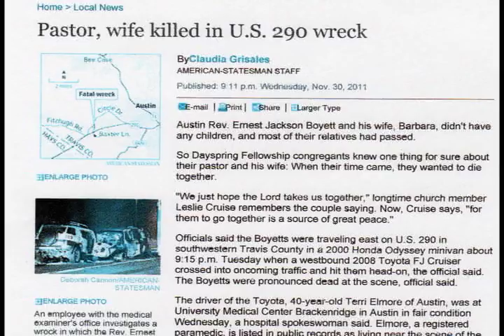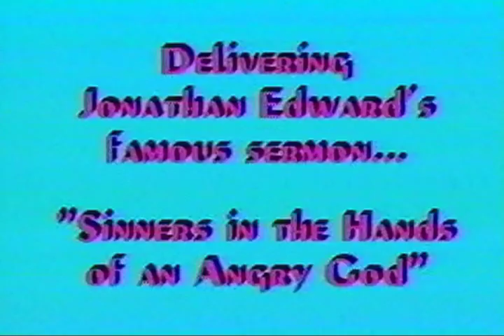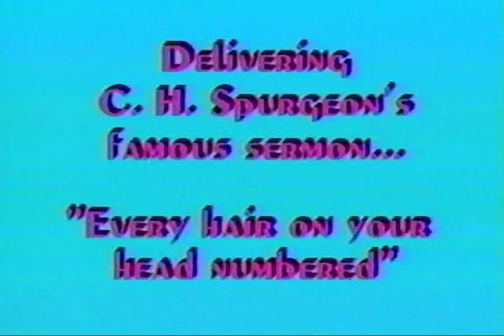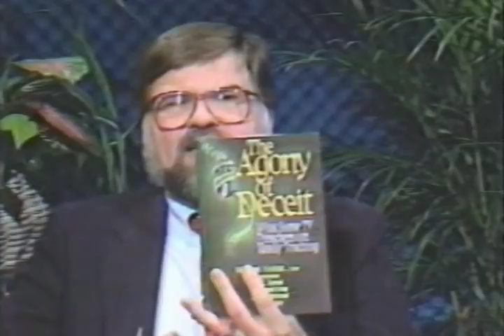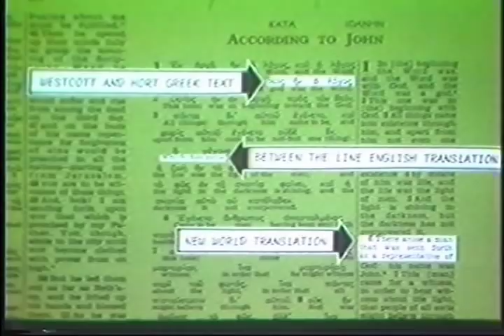A FINAL TRIBUTE TO PASTOR JACKSON BOYETT #5: MEMORIAL SERVICE TO JACKSON & BARBARA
TRAVIS COUNTY, Texas (KXAN) - A Dayspring Fellowship pastor and his wife died in a Southwest Travis County wreck, which also sent a paramedic to the hospital with critical injuries via STARFlight. The crash happened in the 10000 block of U.S. Highway 290 West near Baxter Lane just after 9 p.m. on Tuesday, November 29, 2011. Texas Department of Public Safety officials said a Toyota SUV -- driven by 40-year-old paramedic was heading west and veered into oncoming traffic, hitting a Honda van head-on.

Troopers said two people inside the van, Ernest Jackson Boyett, Jr. and Barbara Boyett, both 64, were killed.

Meanwhile, the Toyota driver was taken by STARFlight to University Medical Center Brackenridge in critical condition with both head and internal injuries. She was listed in fair condition on Wednesday morning.

A church-goer with Dayspring Fellowship said that Ernest Boyett, known to the congregation as "Jackson," was a longtime pastor at the church. He was also a leader in the Right to Life movement.

"We are obviously saddened in his passing," said Max Smith, one of two elders at the church. "We're going to miss him very, very much."

The founding pastor of the church, Boyett was also on the Board of Missions Agency and Theological Seminary and on the Board of Trustees of Providence Theological Seminary in Colorado Springs.

He helped start Dayspring Fellowship in October 1978 and has always served as its pastor, Smith said.

"His loss is not just a loss to our church but also the Christian community," said Smith. "They were in the prime of their life, and this is really a great shock to us. We are really looking forward to looking at how this makes any sense."

The congregations will meet Wednesday evening to mourn the Boyetts and offer up support at 6:30 p.m. at the church, located at 5500 Avenue G.

"This is going to be such a shock to our congregations that we are just going to be there ministering to them," said Smith.

Smith said the closest relative they could find was a far-removed nephew, who also lives far away. He will be in town Wednesday, however. He said the couple would have celebrated their 40th wedding anniversary later this month.

The couple will be buried in Junction, near the pastor's father  -- who served as secretary to Gov. Coke Robert Stevenson.

Smith said the pastor's father was one of the first in Texas to receive a driver's license. After his death, Boyett petitioned to take over his father's number. His single-digit driver's license number reportedly took DPS troopers aback when they saw it.

The couple graduated from The University of Texas at Austin in the late 1960s. Jackson Boyett graduated from Austin Presbyterian Seminary in 1976. He was also a disc jockey and talk show host for KIXL in the mid-1970s. During that same time, the couple managed a home for unwed mothers in Austin for several years, according to Smith.

Larry Wessels, director of Christian Answers of Austin, Texas/ Christian Debater (YouTube Channel CANSWERSTV, see our 19 playlists websites presents this special tribute series to his pastor of 30 years Jackson Boyett. This is part 5 of a 5 part series.

David Harrell, long time friend & fellow student of Jackson Boyett at Austin Presbyterian Seminary & executive director of "To Every Tribe Ministries" located in Los Fresnos, Texas, delivers the eulogy & directs the worship service at the memorial service for Jackson & Barbara Boyett held at High Pointe Baptist Church in Austin, Texas.

The memorial service includes: Hymns - "Hallelujah Praise Jehovah," "Rock of Ages," & "Jerusalem the Golden." The sermon - "The Ordo Salutis" - Saved by Grace, Ephesians 2:1-10. Benediction.

Pianists: Bill Carswell, Avie Lewis
Music Leader: Steve Schiewe
Elders, Dayspring Fellowship: Ben Fletcher, Max Smith

Three months later Daypring Fellowship called Greg Van Court to be the new pastor. Pastor Greg Van Court is the husband of Sandra and father of their two daughters, Abigail and Rebecca.  He is a native Austinite and one of the many spiritual sons of our founding pastor Jackson Boyett. He received his B.A. in English from Southwestern University in Georgetown, TX, and his M.Div. from Southern Seminary in Louisville, KY.  He is currently completing his Ph.D. in New Testament from Southern Seminary. The Van Courts united with Dayspring Fellowship in August, 2002. Greg was called as Dayspring's pastor in February, 2012.  He is the author of The Obedience of Christ (New Covenant Media, 2005).